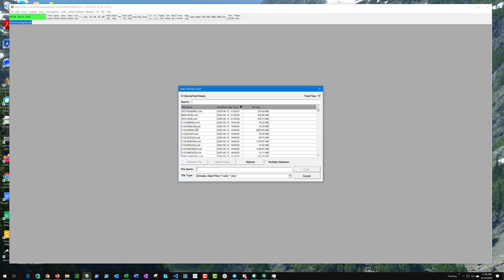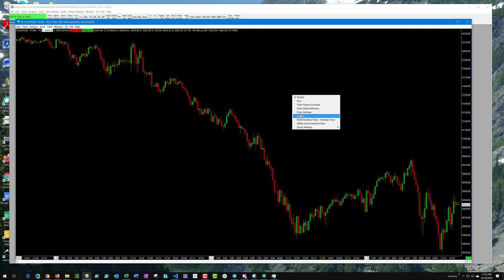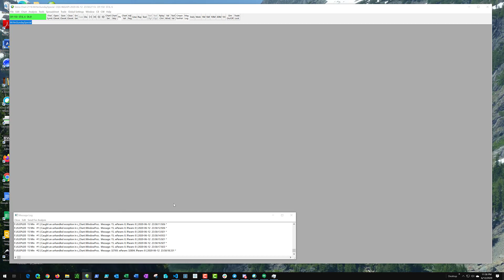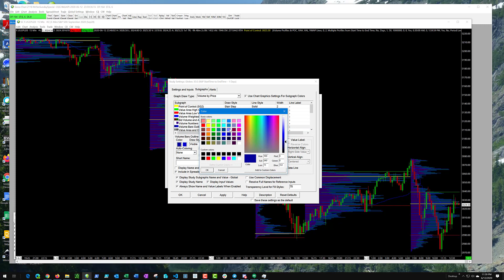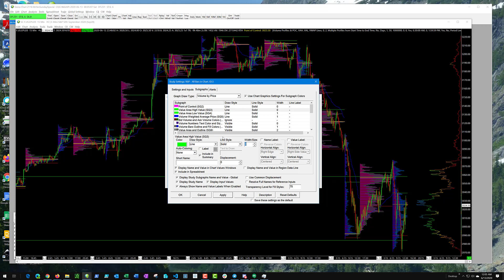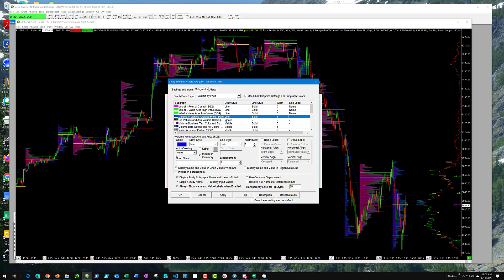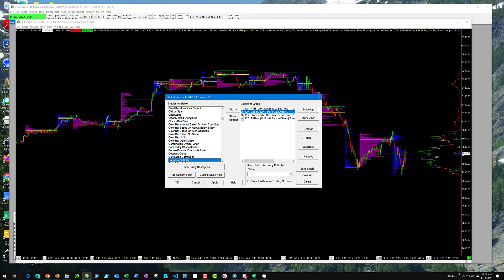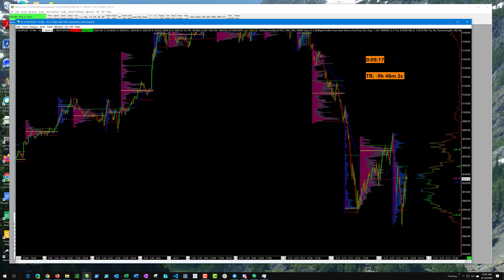Sierra Chart Volume Profile by Kory Gill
Walk through creating volume profiles for RTH, Globex, and All bars on your chart for Sierra Charts.

(sorry, the sound is a little choppy...don't know why...but enjoy anyway)